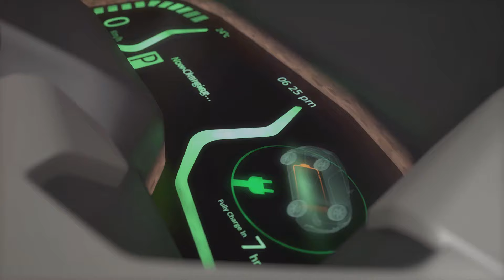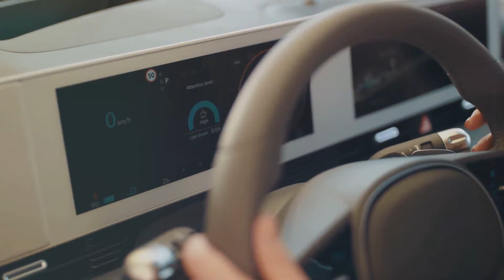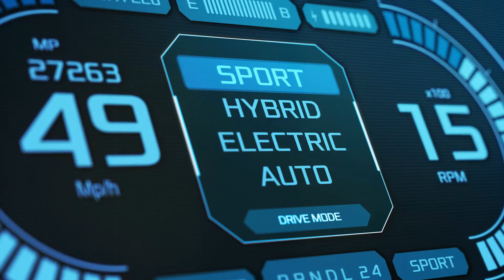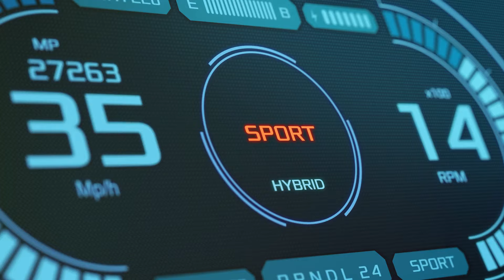Electric vs Hybrid: The Safety Showdown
In this thought-provoking video, we dive deep into the world of electric and hybrid vehicles to debunk some common myths and shed light on their safety standards. 🚗💡

Are electric cars really safer than hybrids? 🤔 Which safety features set them apart and make them a reliable option for the environment-conscious drivers? 🌿🌍

Join us as we put these two innovative technologies head-to-head and explore the facts behind their reputation. From crash tests to battery performance, we cover it all! 📊💥

Whether you're considering making the switch to electric or hybrid, or simply curious about these eco-friendly alternatives, this video is a must-watch. Get ready to separate fact from fiction and make an informed decision for a greener future! 🌱🌟

Let's fuel the conversation towards a cleaner and safer tomorrow. 💚✨
See Less

OUTLINE:
00:00:00
Welcome and Gratitude

00:00:41
Provoking Thoughts on EV Safety

00:01:39
Safety Standards of Electric Vehicles

00:03:43
Safety Standards of Hybrid Vehicles

00:05:55
Comparative Analysis

00:07:57
Summing Up

1. IMPACT OF ATTRITION IN ORGANISATIONS – A CASE OF PAYTM - NOIDA

2. Evaluation of Risk Management Practices at Union Bank of India

3.  A STUDY OF BUSINESS INTELLIGENCE IN LOGISTIC INDUSTRY WITH SPECIAL REFERENCE TO DTDC

4. Consumer Study on Expanding Fast food chain A Case of Burger King

5.  Customer Relationship Management AT HERO MOTOCORP

6. Consumer Satisfaction and Relation management at LG- Mathura, UP based

7. A STUDY ON THE ROLE AND PERCEPTION OF DIGITAL MARKETING WITH REFERENCE TO THE CUSTOMERS OF ICICI BANK IN DELHI

8.  A COMPARATIVE STUDY OF DIGITAL MARKETING STRATEGIES OF SWIGGY AND ZOMATO

9. Digital Marketing Strategies A case based analysis

10.  A Study on the marketing strategy of Electric Vehicles (Cars) for MG Motors in Delhi NCR

11. EMPLOYEE ENGAGEMENT AND PERFORMANCE APPRAISAL AT HCL INFOSYSTEMS

12. FACTORS AFFECTING CONSUMER SATISFACTION IN CASHLESS PAYMENT SYSTEMS IN INDIA WITH RESPECT PAYTM AND BHIM

13. THE STUDY OF RECRUITMENT & SELECTION AT TATA MOTORS

14.  STUDY OF FINANCIAL PERFORMANCE EVALUATION USING RATIO ANALYSIS OF ADANI POWER LIMITED

2.  Marketing and advertising strategies of nestle india

3. UNDERSTANDING THE CATEGORIES OF BIKANO SHARE- DELHI AND NCR

4.  EFFECTIVENESS OF Training & Development at REEBOK

5. PRODUCTIVITY ENHANCEMENT OF SELLER BY DIGITAL ENHANCEMENT IN INSURANCE SECTOR -A case of Max life insurance

6.  JOB MOTIVATION IN PRIVATE HOSPITALS: CASE OF FORTIS HOSPITALS

7.  Comparative study marketing strategies of Roca and Hindware

8.  Marketing analysis of shopper’s Stop

9.   CREATIVITY ASSESSMENT INVENTORY OF A STARTUP FIRM-A Case study of ASIAN GROUP

10. Operation Management-Effectiveness of supply chain management at DTDC

1. Customer analysis and SWOT analysis of PAYTM

2.  IMPACT OF SOCIAL MEDIA MARKETING ON FASHION INDUSTRY IN INDIA

3.   An Analysis of Six Sigma Implementation Process at TCS

4.  Total Quality Management in Indian Two Wheeler Industry: A Study on Bajaj Auto

5   Marketing and Distribution strategies of Britannia